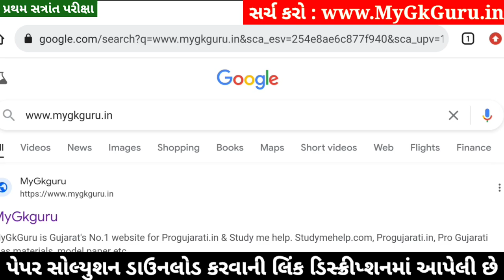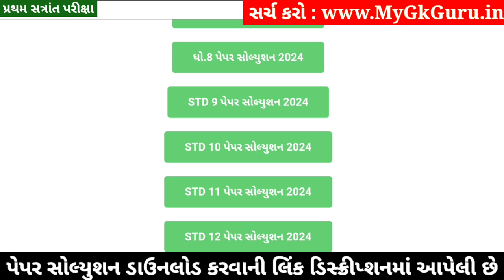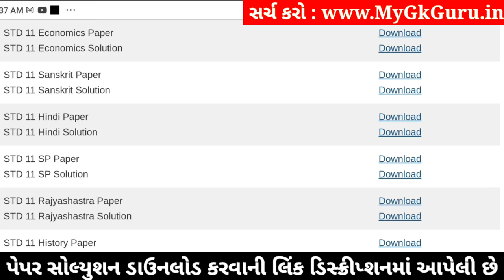STD 11 Hindi Paper Solution 2024 50 Marks, STD 11 Hindi First Exam Paper Solution 2024 October